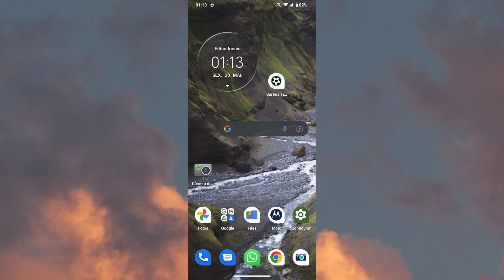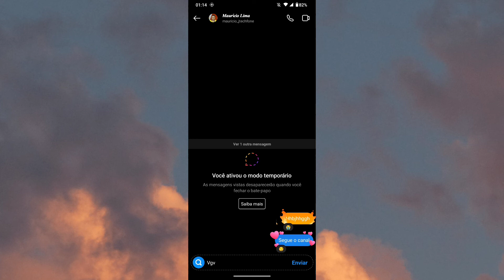COMO ESTÁ REAGINDO A MENSAGENS NO DIRECT COM DIFERENTES EMOJI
Saiba como está reagindo mensagens no Instagram com vários Emoji.